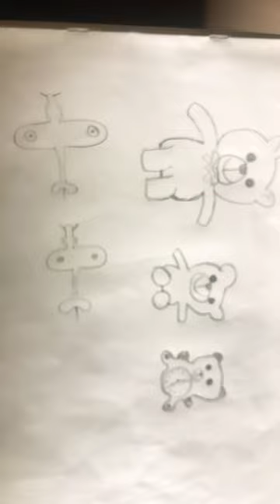So cute 🥰 teddy bears and pilot 👩‍✈️